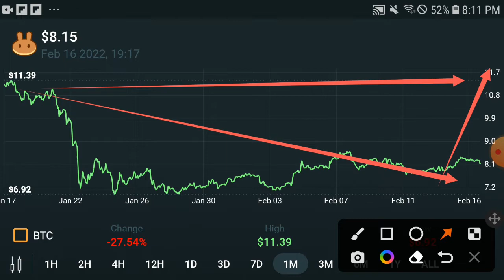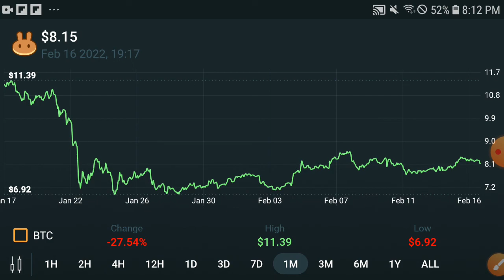Pancakeswap Huge Today || Cake Price Prediction! Cake Today Update